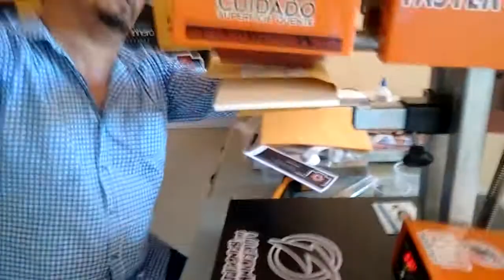Personalizando envelope na Faster 360°!Aprendam para fazer crescer profissionalmente.